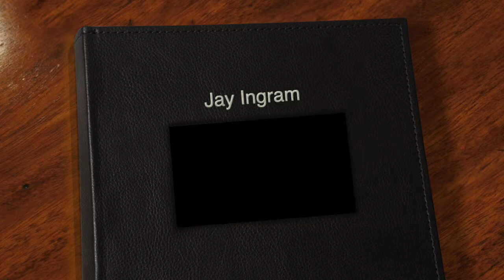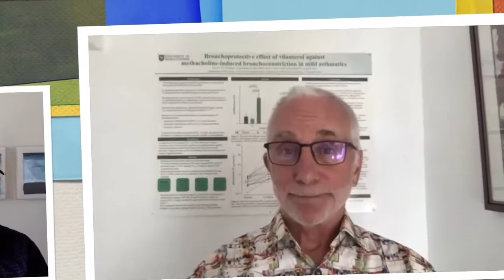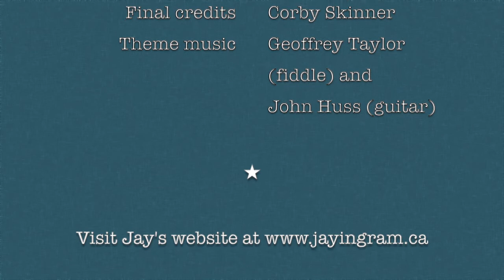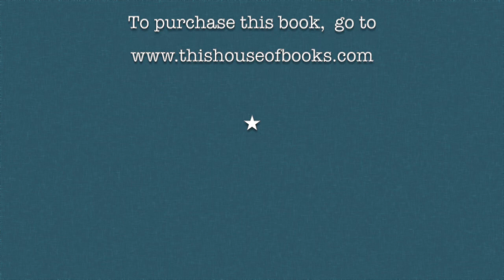Interview with author Jay Ingram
Interview with Jay Ingram, finalist for the High Plains Book Award in the Science & Medicine category. The title of his book is: The Science of Why, volume 4.